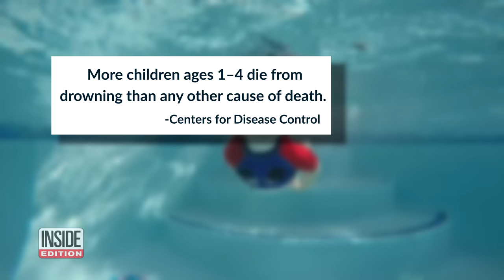6-Month-Old Baby From Viral Swimming Video Helped Save Lives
A 6-month-old is lured into the water using a rubber sandal. Video of the baby trying to stay afloat during her swim lesson went viral back on 2016. It sparked a lot of criticism for mom, Keri Morrison. Today that baby named Josie is 8 years old and yes, she’s seen the video. Morrison doesn’t regret sharing that controversial video of Josie, which has reached millions of people around the world. “I still have people telling me that they put their child into lessons because of that video,” she says proudly.